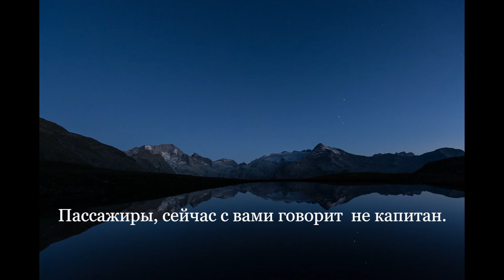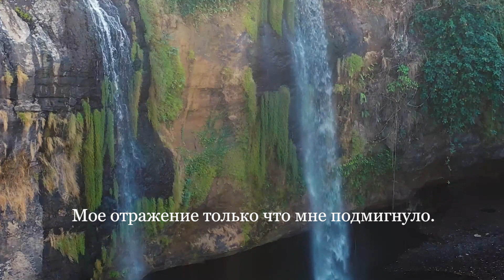Короткие рассказы из 6 7 слов способные удивить и поразить любого своей глубиной. Эрнест Хемингуэй.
Однажды Эрнест Хемингуэй поспорил, что сможет написать самый короткий рассказ, способный растрогать любого. Он выиграл спор: «Продаются детские ботиночки. Неношеные» («For sale: baby shoes, never worn»). С тех пор его опыт не дает покоя писателям и простым смертным: многие пытаются заключить целую историю, способную тронуть, удивить и ошарашить читателя, в 6 слов — как в оригинале писателя.

Заранее предупреждаем — в русской адаптации в рассказах может быть чуть меньше или чуть больше слов.